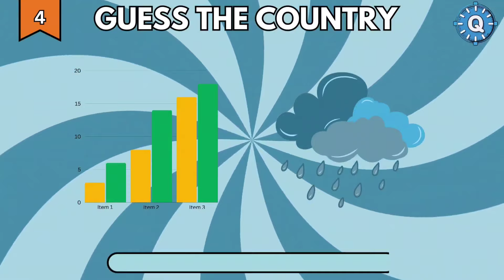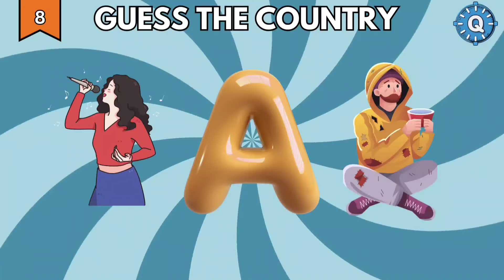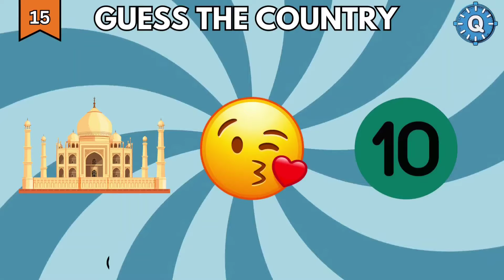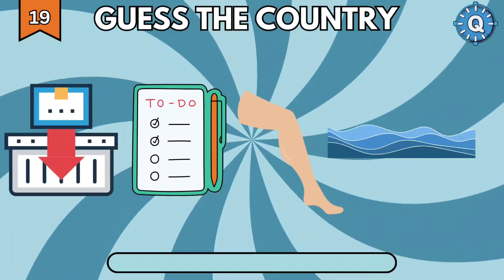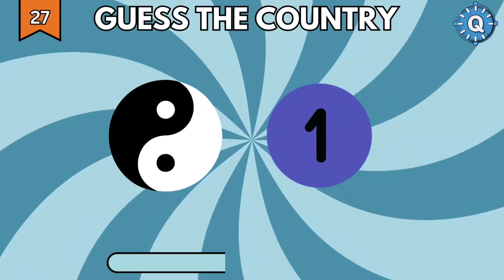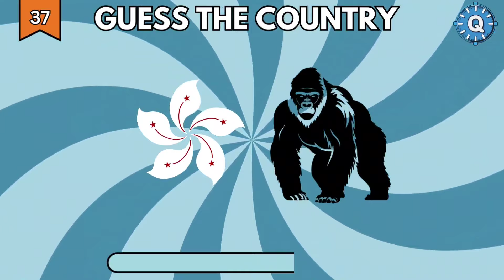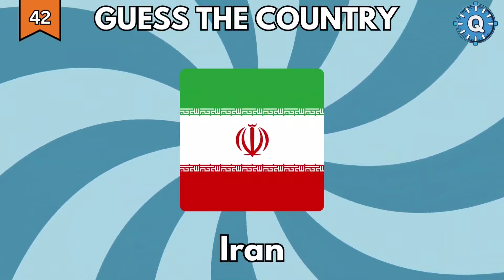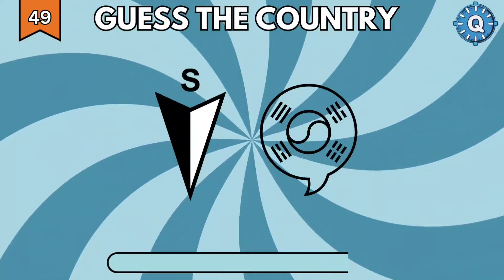Can You Guess The 50 Countrys By Emoji? 🌎 | Guess And Learn 50 Flags Of Asia | Emoji Quiz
Can you guess the country by emoji in this Asia country quiz? In this guess the country by emoji quiz, you'll have to guess 50 country names based on the emojis shown within 10 seconds! Can you guess all 50 countries in this emoji quiz? Let's get started.

Playlist Links ⤵️